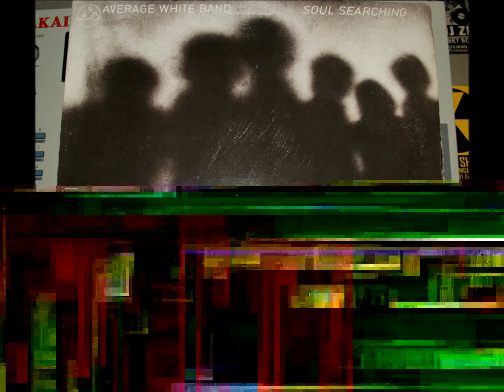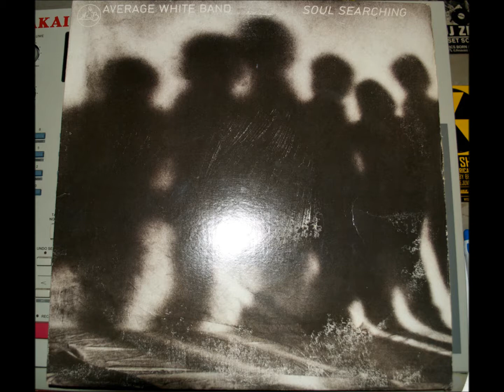"Soul Searching" by Average White Band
This album by the Average White Band is the 5th album of their career which has so far spanned 31 years. The group had initially formed in 1972 and disbanded in 1982, only to reform in 1989 continuing to the present day.